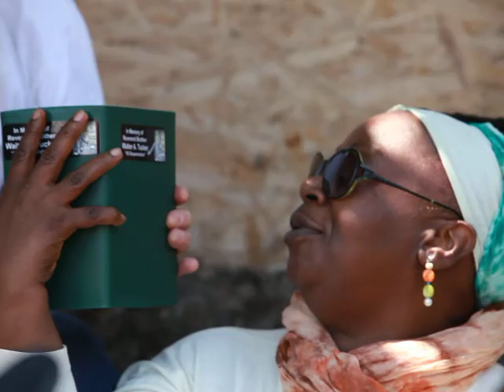Brother Michael Baldasaro and Steve Sinnicks - Singing The Blues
Brother Michael Baldasaro and Steve Sinnicks at the Gathering to Celebrate The Life and Times of Reverend Brother Walter A. Tucker, 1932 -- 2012